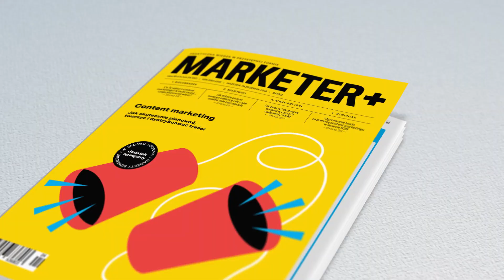Content marketing - Marketer+ 4(31) 2018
Dowiedz się jak skutecznie planować, tworzyć i dystrybuować treści.

Data wydania: wrzesień - październik 2018
Liczba stron: 128

Z najnowszego numeru „Marketera+” dowiesz się m.in.:
- czym jest, a czym nie jest content marketing,
- jakie są najistotniejsze elementy strategii content-marketingowej,
- jak poznać swojego odbiorcę i się z nim analitycznie zaprzyjaźnić,
- jak w czasach nadpodaży treści dostarczyć potencjalnemu klientowi racjonalnych, zrozumiałych argumentów, przemawiających za marką i jej ofertą,
- jak tworzyć content uwzględniający interesy nadawcy i odbiorcy w B2C i B2B,
- jak w sześciu krokach stworzyć mapę treści i dotrzeć do grupy docelowej,
- jak łączyć kreatywność z automatyzacją w content marketingu,
- jak zawalczyć o uwagę klienta biznesowego marketingiem treści,
- jak ogrzewać leada za pomocą content marketingu w świecie B2B,
- jak zbudować swoją pozycję eksperta za pomocą marketingu treści,
- jak ułatwić sobie pracę i tworzyć dobre treści dzięki odpowiednim narzędziom,
- jakich błędów unikać w codziennej pracy content marketera,
skąd czerpać inspiracje do tworzenia treści,
- jak tworzyć efektywne komunikaty dzięki funkcji wstawiania słowa kluczowego,
- jak tworzyć treści i kampanie dla graczy.

Numer zawiera również dodatek specjalny "Upominki i gadżety biznesowe 2018".